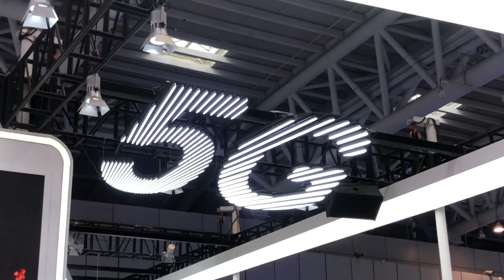黑科技让你实现“指挥梦”： AI机器人识别人体动作奏乐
10月13日，正在福州举办的第三届数字中国建设峰会吸引了众人的眼球，展馆内集中展示数字科技的最新成果，其中VR、5G、AI技术的应用更是广泛。在一个展台前，5G AI指挥家吸引了众人驻足，观众可以体验音乐指挥家角色，AI机器人识别人体动作，通过5G信号传输将人体手势转化为指挥信号让机器人进行音乐演奏。